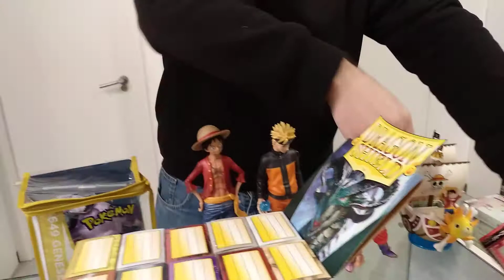Novedades merchandising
Ya las podéis comprar en nuestra tienda de Vigo en Calle Colombia 25, o mandarnos mensaje :-)